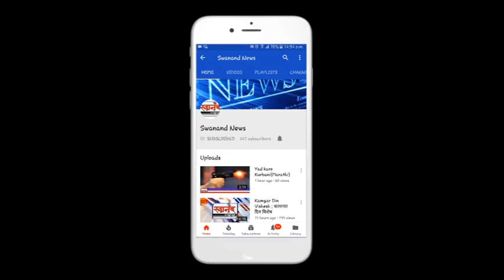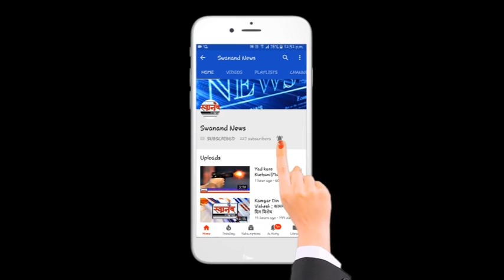Street Food ! सिर्फ १५ रुपये मै डाल पकवान ! उल्हासनगर ! नेहरू चौक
इस बारे मै जानने के लिए देखिये पूरा विडियो !ऐसी और ढेर सारी खबरे जानने के लिए सबस्क्राइब कीजिये हमारे स्वानंद न्यूज़ चैनल को और बेल आयकॉन भी दबाईये ताकि हमारे वीडियो सबसे पहले आपके मोबाईल पर आ सके। और कमेंट सेक्शन में आपकी राय देने को मत भूलियेगा।

CHECKOUT ALL RELATED VIDEOS BY CLICKING HERE

SEND ME STUFF:

Near B.K.No.1416,
Maratha section - 32,
Ulhasnagar - 421004,
Dist. : Thane,
Maharashtra,
India